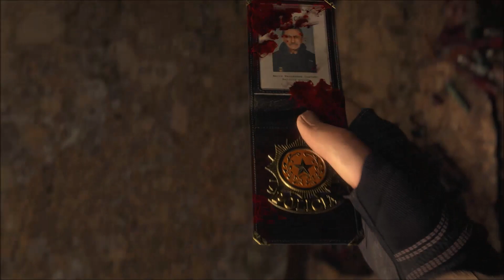Resident Evil 4 Remake Gameplay (Demo) Deutsch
Heute mal die Demo zu Resi 4 gespielt have fun.